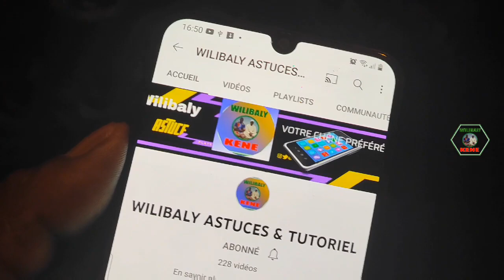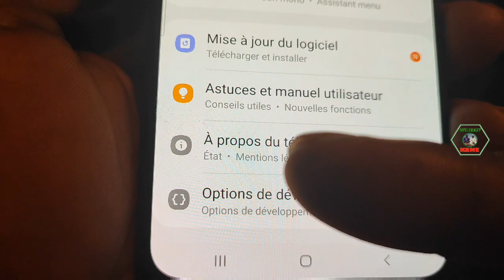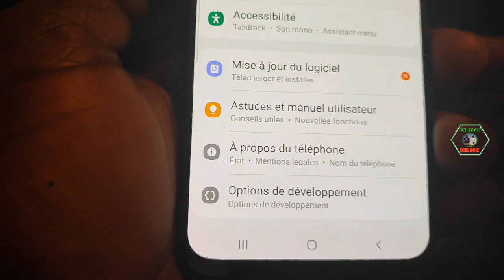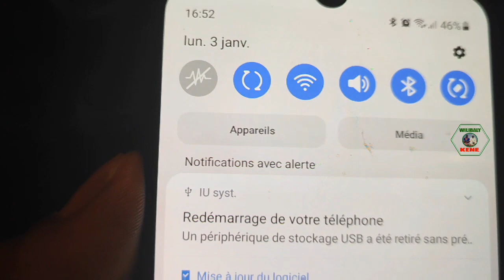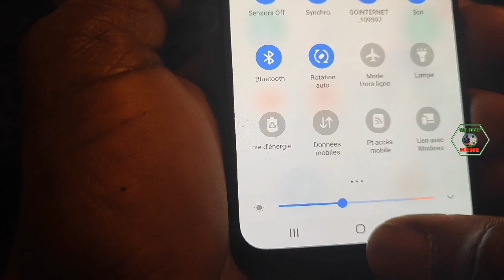Seulement De Cette Façon Pour Empêcher Quiconque D'ouvrir L'appareil Photo De Votre Téléphone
Seulement De Cette Façon Pour Empêcher Quiconque D'ouvrir L'appareil Photo De Votre Téléphone Dans cette vidéo, je vais partager avec vous une méthode qui vous aide à verrouiller l'appareil photo de votre téléphone et personne ne peut ouvrir l'appareil photo à  distance.